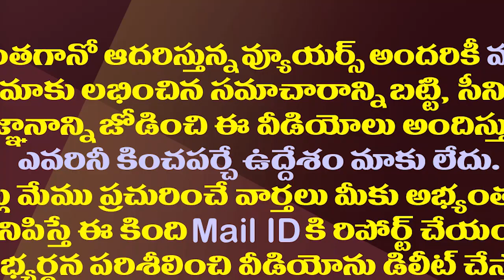ఏలూరు అంతుచిక్కని వ్యాధిపై జగన్ సంచలన నిర్ణయం| CM Jagan Decission on Eluru Mystery Disease Issue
West Godavari District Eluru People Fell Down Due to Mystery Disease. YS Jagan Mohan Reddy Headed Andhra Pradesh Government Decides That Taking Support From World Health Organization (WHO)
Amaravathi Media